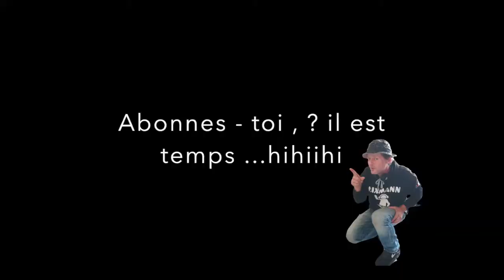Comment coudre une poche zippée sur un sweet funk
Collaborative link to other Bandcamp FUNK - SOUL - DISCO
Four other funk music sites

Je vous présente : Comment coudre une poche zippée sur un sweet en 2021ABONNES -TOI A MA CHAINE YOUTUBE ! ART FILM FILMS ET REPORTAGES
                         CHAINES YOUTUBE 2022

🔻🔻PARTAGES ET  laisses - moi tes commentaires , çà fait toujours plaisir !🔻🔻
        ♫ NOMS DES PISTES ♫
0:00:00​   Comment coudre une poche zippée sur un sweet en 2021
0:00:30​ oh fait !. abonnes - toi à cette chaine !
0:01:00​ Consulte mon site Bandcamp..
0:01:30​   j'ai besoin de ton likes ! clic sur mon pouce
0:02:00​ écris mixmann dans la barre de recherche youtube